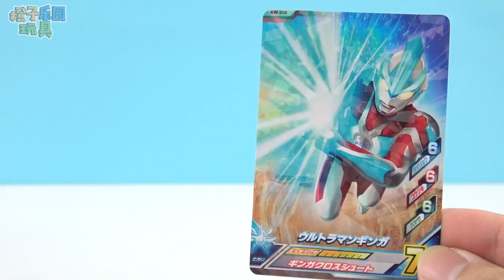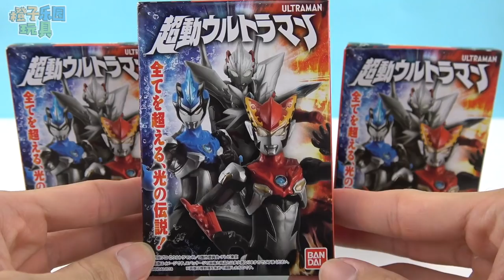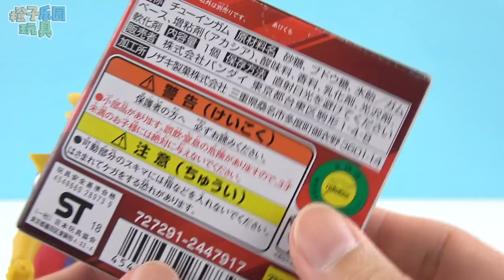奧特曼萬聖節怪獸搗蛋驚喜食玩 羅布奧特曼食玩 超人力霸王羅布 ultraman Halloween toys story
奧特曼萬聖節怪獸搗蛋驚喜食玩